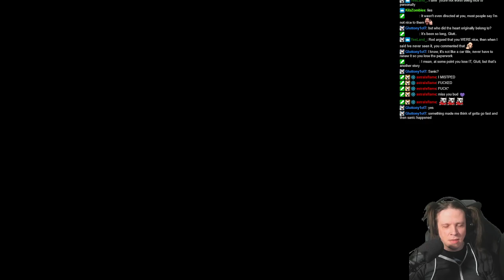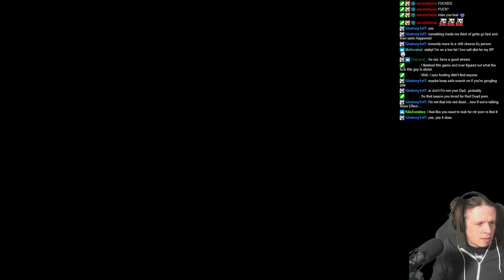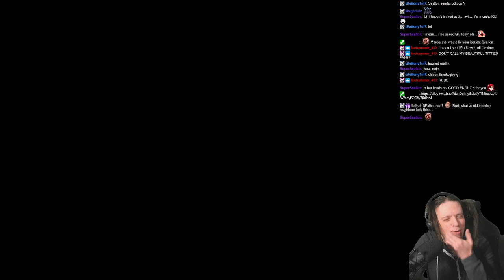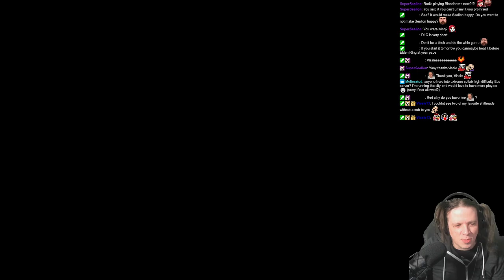ROD PLAYS RED DEAD REDEMPTION 2! ► EPISODE 34